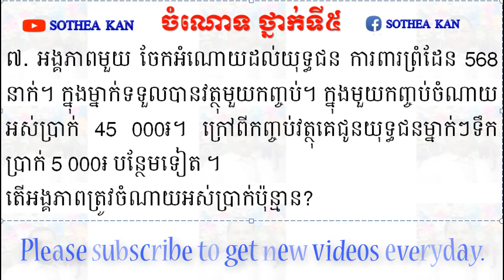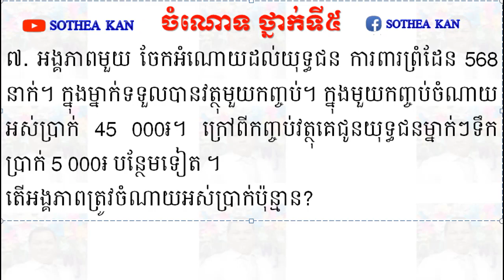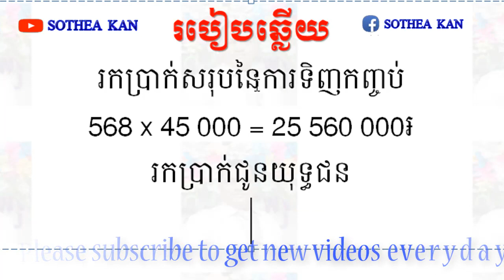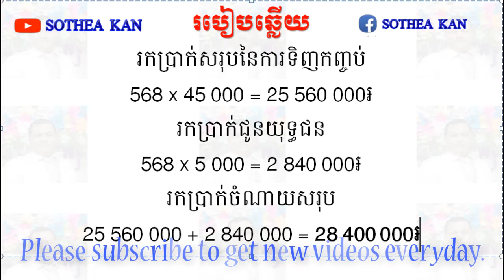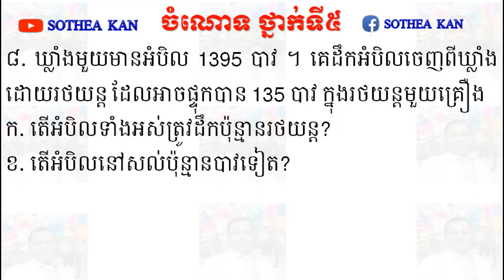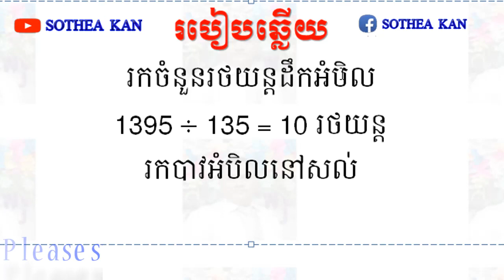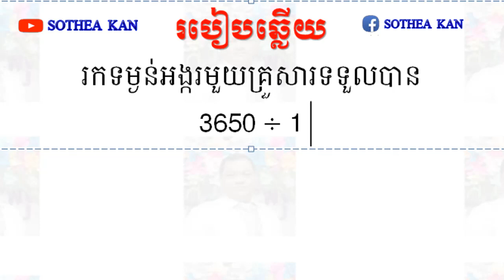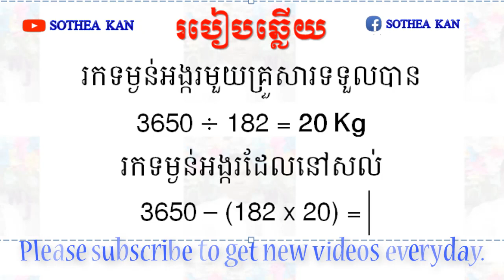ដោះស្រាយចំណោទលេខ 7, 8, 9 គណិតវិទ្យា ថ្នាក់ទី៥ - Khmer Math Grade 5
👉This video I want to show you about ដោះស្រាយចំណោទលេខ 7, 8, 9 គណិតវិទ្យា ថ្នាក់ទី៥ - Khmer Math Grade 5

Best Regards,
SOTHEA KAN